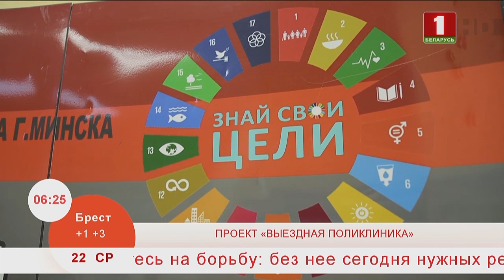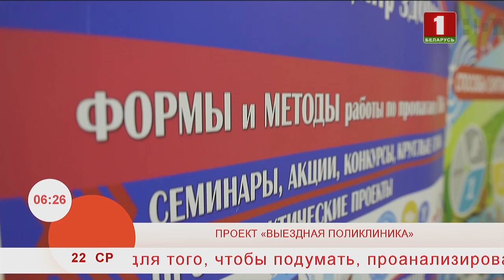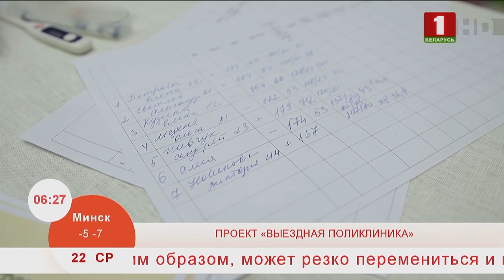Добрай раніцы, Беларусь. Проект «Выездная поликлиника»